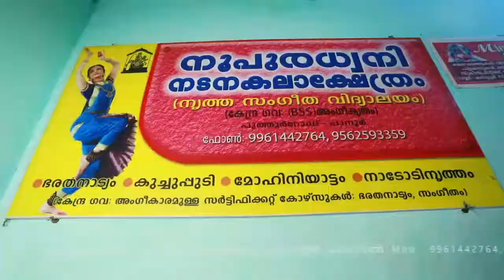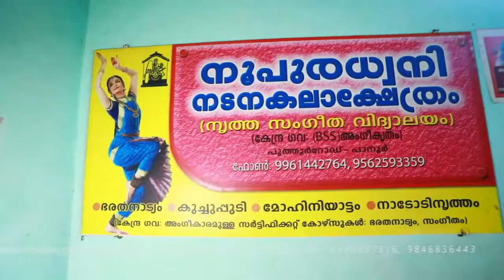kariyad aganvadi kp mohanan mla